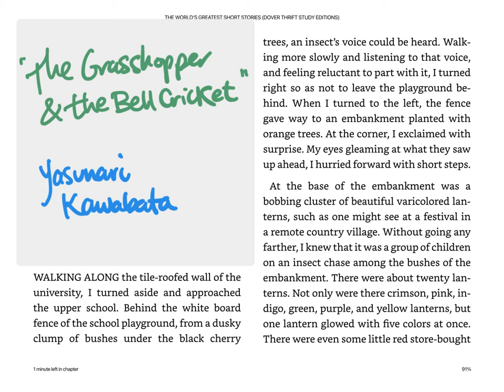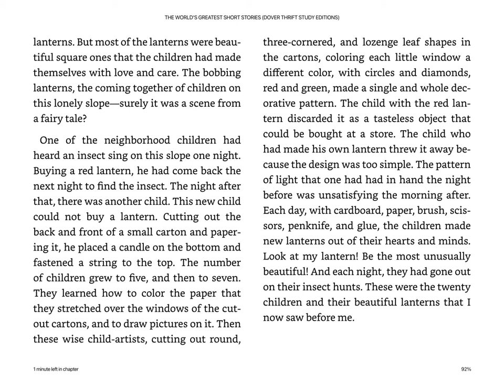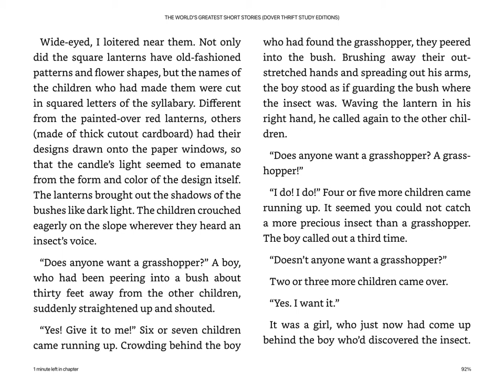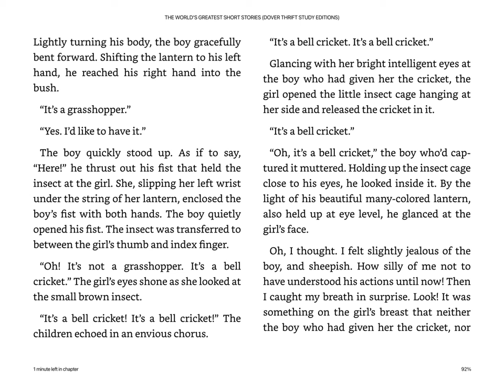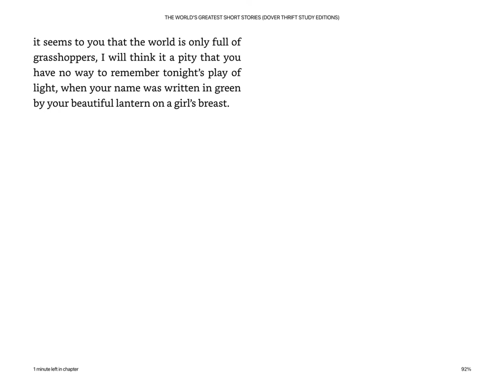"The Grasshopper and the Bell Cricket" (Yasunari Kawabata) - an original TMI full-text audiobook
This is our original audiobook reading of Kawabata's "The Grasshopper and the Bell Cricket," which used to have thousands of views on our deleted channel.